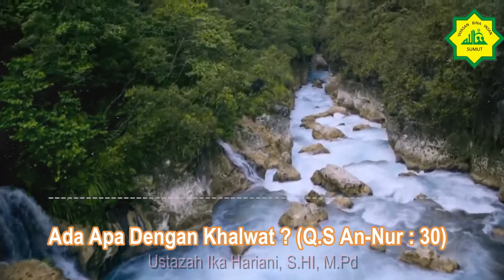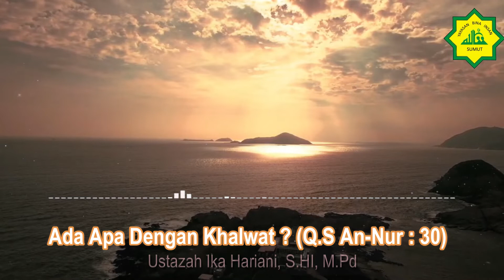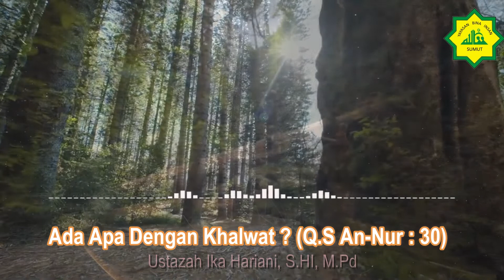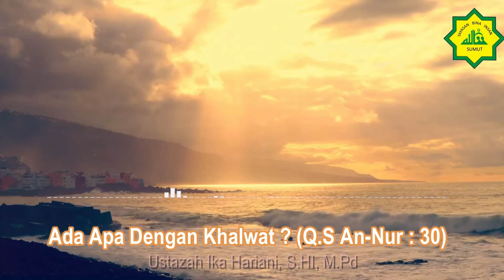Kajian Ahad | Ada Apa Dengan Khalwat? (QS. An-Nur : 30) - Ustazah Ika Hariani, S.HI, M.Pd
kajian Ahad
Ada Apa Dengan Khalwat? (QS. An-Nur : 30) - Ustazah Ika Hariani, S.HI, M.Pd